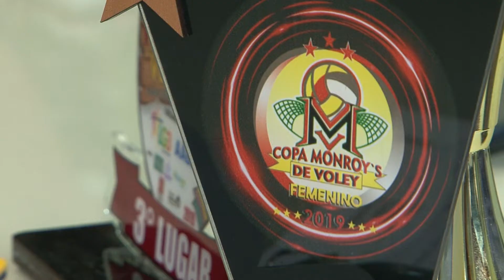Time de Voleibol Feminino da UFMA visita Reitor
Em visita ao gabinete do Reitor da UFMA, Natalino Salgado, o time de vôlei da UFMA mostrou que 2020 é ano de vitórias. e a mais recente para a equipe foi a conquista da Taça São Luís Sub-23. na ocasião, o esporte foi destacado como uma importante ferramenta de educação de mobilização social.